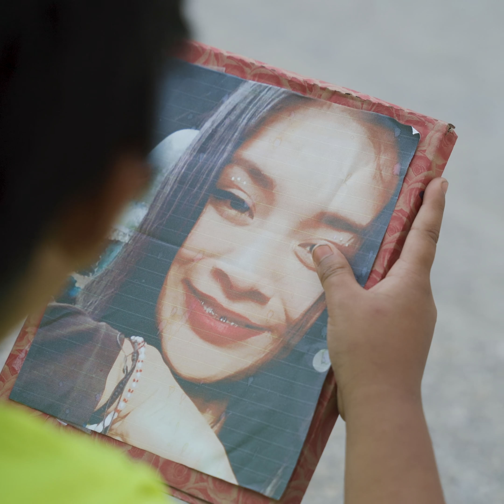En esta vida todo se paga y a esta mujer le llego muy caro el precio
Mi cuñada nos mando de la casa con mi hijo ella se quedo con la casa de mi esposa que nos dejo cuando estaba al punto de ir al cielo pero ella se adueño con su novio tiempos después llegamos enterar había sucedido algo grabe nosotros sin importar el trato que ella nos dio fuimos ofrecer nuestra ayuda#pensativos

MÁS VIDEOS DE PENSATIVOS:
Despreció a su HERMANASTRA sin pensar que al final su madre le contara esta triste verdad